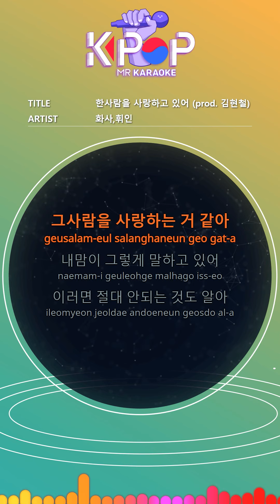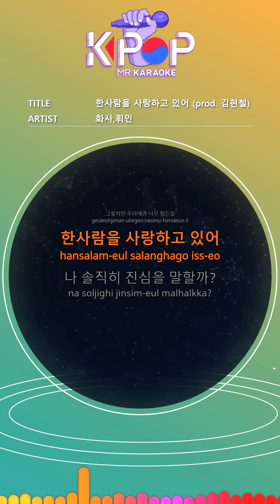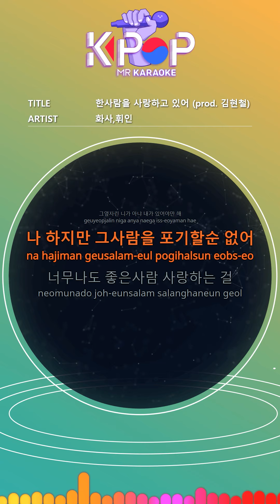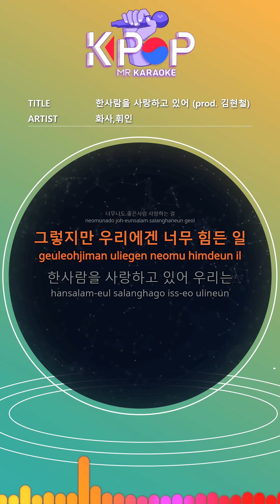[KPOP MR 노래방] 한사람을 사랑하고 있어 - 화사,휘인(prod.김현철) (Man Ver.)ㆍLoving One Person - HwaSa,WheeIn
[Eng-Sub]
I think I love him
My heart is saying that
I know this should never be done
I think it's funny
I love him too
What do we do like best friends
I can't give up on him
I love someone who is so good
But it's too hard for us
I love one person
Should I be honest?
I don't want to lose only to you
It's not you next to me
We love one person and we
Oh sorry I maybe see you
You may never be there again

ⓒMusicen. MR